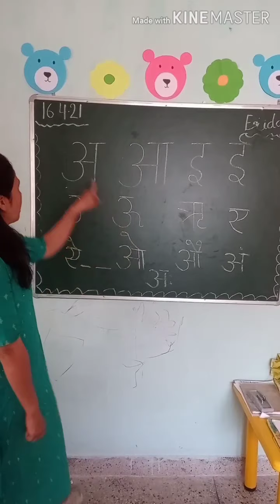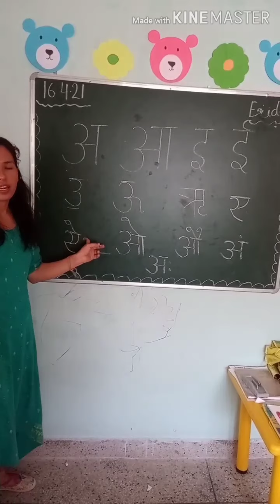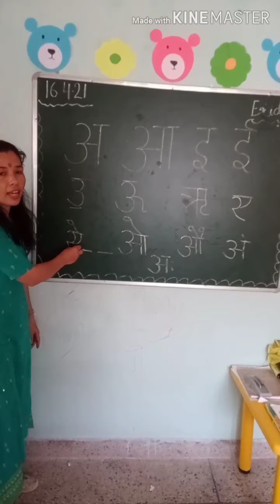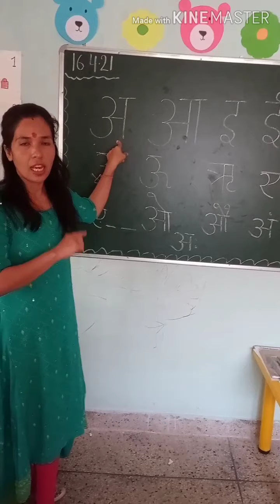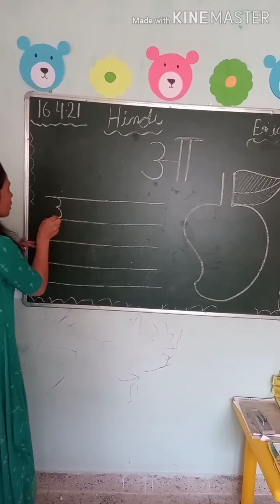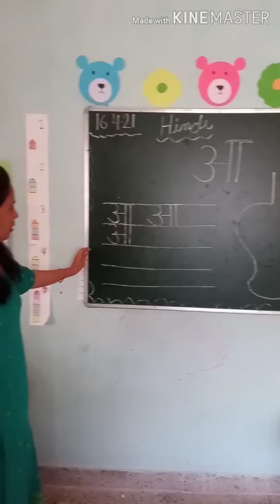कक्षा: एल.के.जी, विषय: हिन्दी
आ से आम लिखें